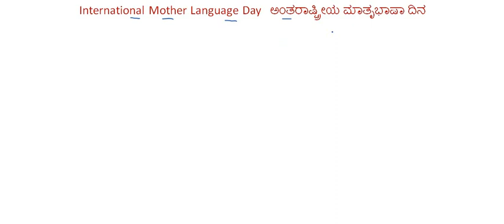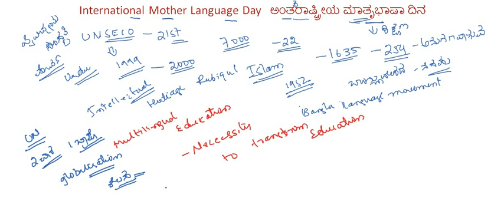ಅಂತರರಾಷ್ಟ್ರೀಯ ಮಾತೃ ಭಾಷೆ ದಿನ || ಇತಿಹಾಸ || ಪ್ರಾಮುಖ್ಯತೆ || ಅವಶ್ಯಕತೆ